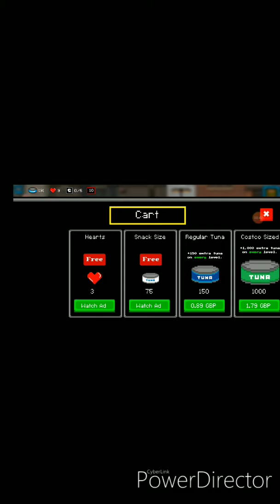Cats and cosplay#2 Rage alert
I FLIPPING RAGED SO HARD